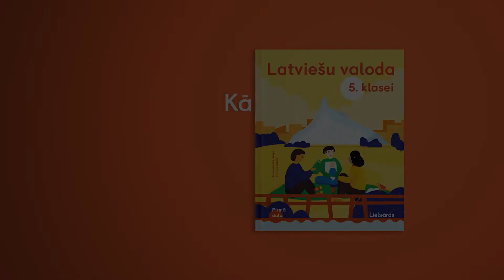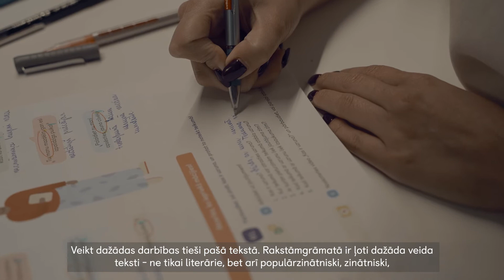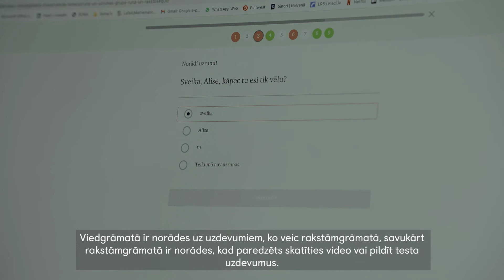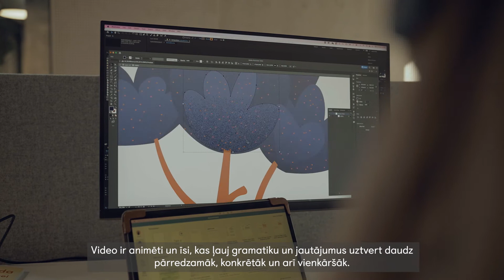Kā top "Latviešu valoda 5. klasei"?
Radošā komanda iepazīstina ar jaunu un mūsdienīgu pieeju latviešu valodas apguvei “Latviešu valoda 5. klasei”.

Šobrīd ir izstrādāta pirmā no trīs daļām, kas pieejama gan digitāli platformā SOMA, gan poligrāfiski rakstāmgrāmatas formātā. Rakstāmgrāmata apvieno mācību grāmatai un darba burtnīcai raksturīgo – tas ir skolēna darba instruments, kurš tiek izmantots zināšanu radīšanai, prasmju ieguvei un nostiprināšanai.

Ieskaites, kā top jauni mācību materiāli!